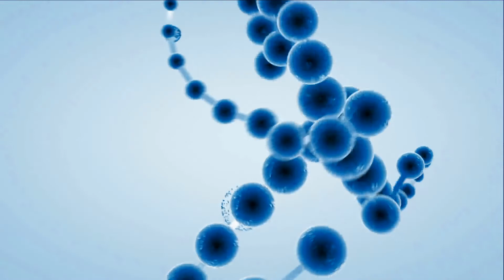Drum Knight - The Bells of Infinity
"The Bells of Infinity" by Drum Knight

Copyright Drum Knight, 2019